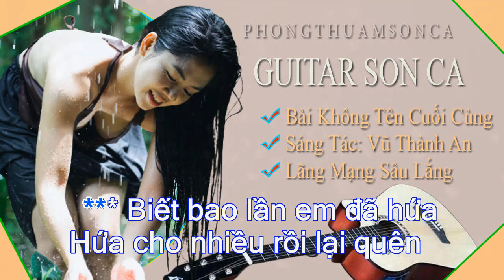Tổng Hợp Anh Còn Nợ Em Guitar Tone B - Shop Đàn Guitar Giá Rẻ Ở Quảng Xương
Tổng Hợp Anh Còn Nợ Em Guitar Tone B mà shop đàn guitar giá rẻ ở Quảng Xương muốn chuyển tải đến các bạn là một bài hát rất hay, các bạn hãy cảm các bài hát hào hùng này nhé.
Mong các bạn ủng hộ Shop đàn guitar Sơn Ca nhé. Cảm ơn các bạn rất nhiều.
Địa Chỉ : số 77 Phúc Thành – Tiên Trang – Quảng Xương – Thanh Hoá
Xin chân thành cảm ơn các ban rất nhiều.